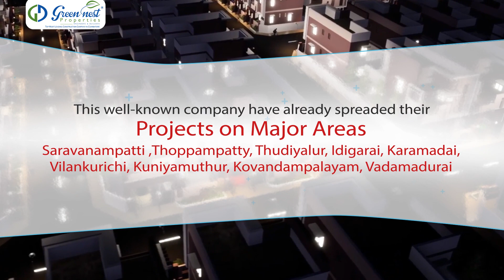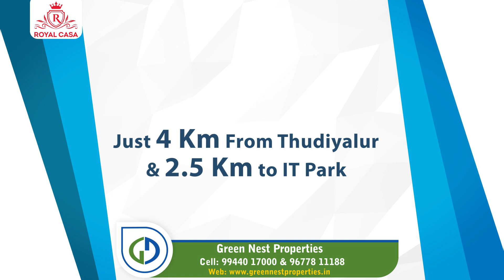About Green Nest Properties Villas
With Fifteen years of glorious experience in creating Residential ,Commercial and Contractual Projects in Coimbatore TamilNadu , Mr.Gopalakrishnan founded GREEN NEST with a clear vision to transform the way people discern quality. Today, GREEN NEST, is the most leading Property development and construction Company in TamilNadu. Since inception, the Company has always strived for benchmark quality, customer centric approach, robust engineering, uncompromising business ethics, and transparency in all spheres of business conduct, which have contributed in making it a preferred real estate brand in Tamil Nadu. GREEN NEST is primarily focused on residential and contractual projects. The Company’s residential projects include villas, row houses, plotted development and aspirational homes replete with world-class amenities. In all its residential projects, the company lays a strong emphasis on environmental management. On the contracts side, the Company has constructed a wide variety of structures for corporates. GREEN NEST employs around 500 people directly. It places a lot of emphasis on human resource development of which skill enhancement and advancement are given paramount importance. At GREEN NEST, training is an on-going process for all employees which ensures that they are abreast of the latest and newest developments in their domain of expertise. GREEN NEST as an organisation is highly focused on delivering quality products in a timely manner with utmost perfection. In the last fifteen years, we have developed over 10 Lakh sqft of prime residential houses in and around Coimbatore. Over 1000 happy families stand testimony to our commitment. In the sixteenth year of our journey, we at Green Nest Properties are all set to progress further forward with our projects in the pipeline.